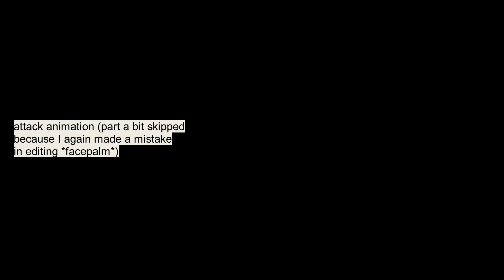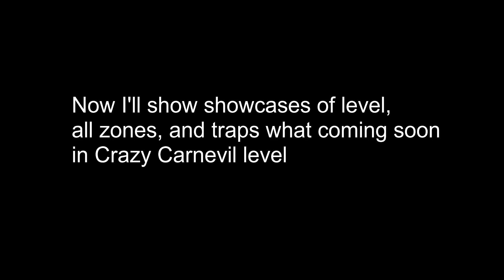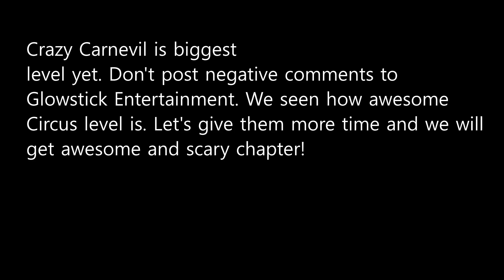Dark Deception - Devlog 6: Animations, traps, and more!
Music in video - Funhouse Folly, It's Showtime, Big Top Trouble.